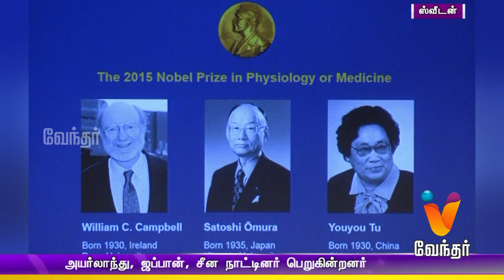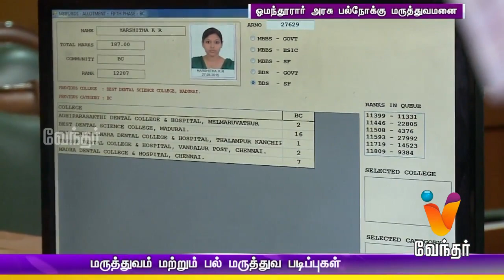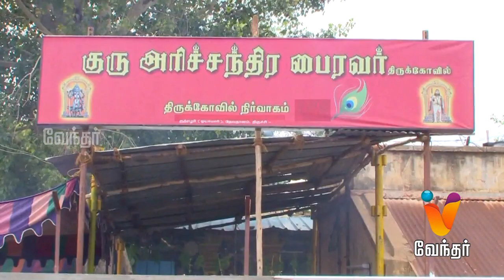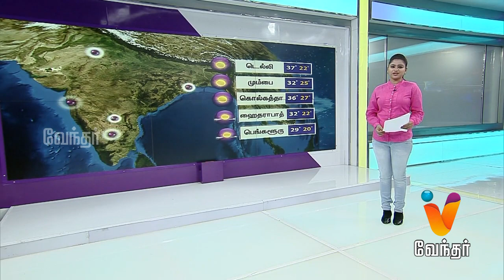Night News 7.30pm | (05/10/2015)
Night Daily News Update for 05/10/2015